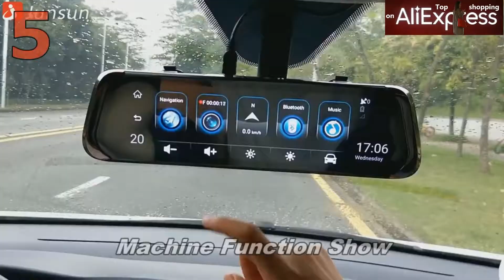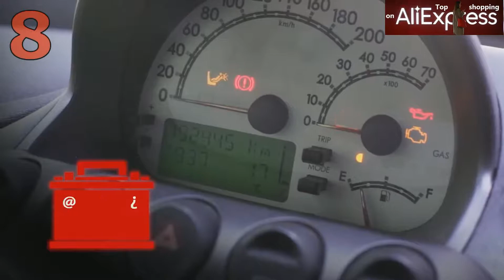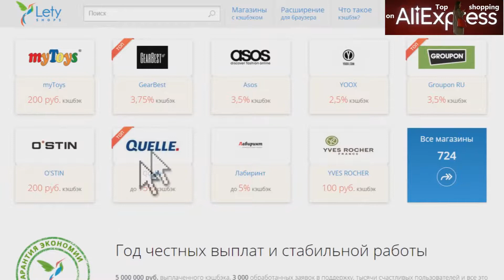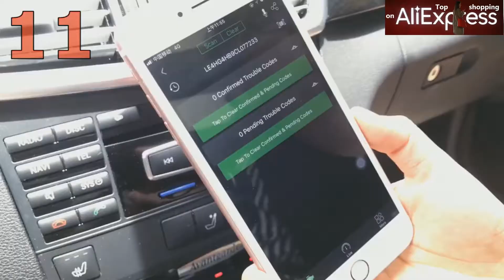ТОП 12! Автомобильных гаджетов из AliExpress, Gearbest и Banggood АКСЕССУАРЫ ДЛЯ АВТОМОБИЛЕЙ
В этом видео я покажу Топ 10! лучших товаров из сайтов AliExpress, Gearbest и Banggood.
Покупки в Интернете
👇👇👇Ссылки на товары ниже👇👇
Приобретайте товары с помощью сервиса letyshops и получаете часть денег обратно

это видео и описание содержит партнерские ссылки, что означает, что если вы нажмете на одну из ссылок продукта, я получу небольшую комиссию. Это помогает поддерживать канал и позволяет нам продолжать делать подобные видео. Спасибо за поддержку!